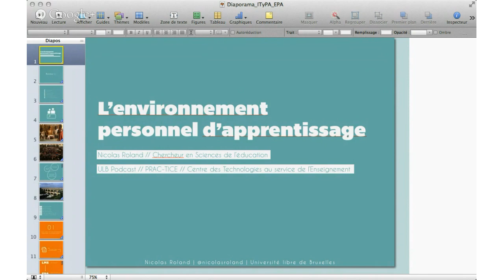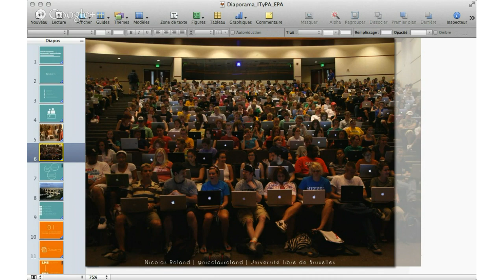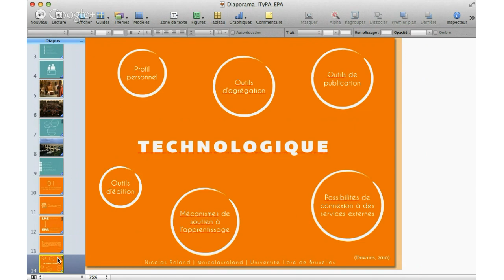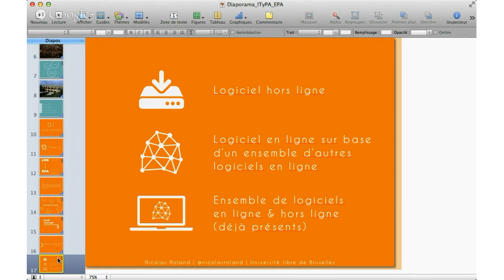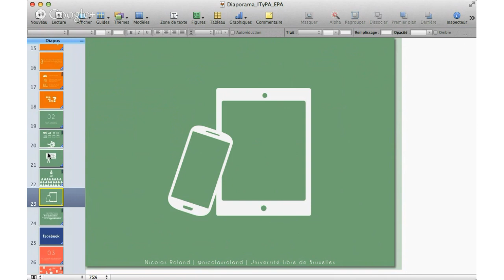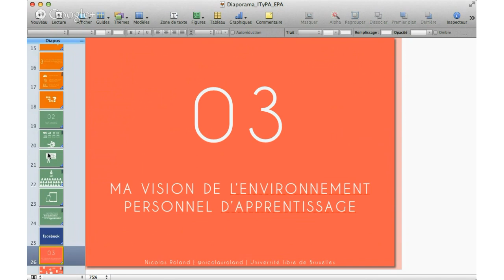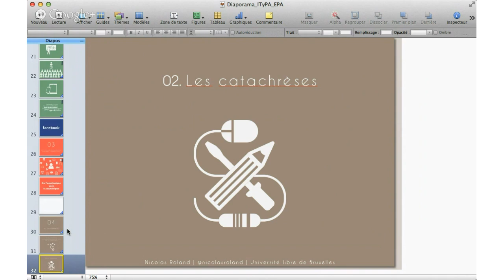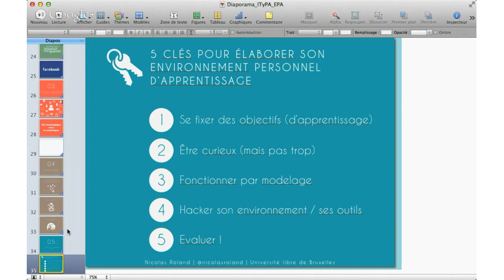ITyPA - Saison 2 - No.2 - Environnement d'apprentissage personnel - 17 octobre 2013